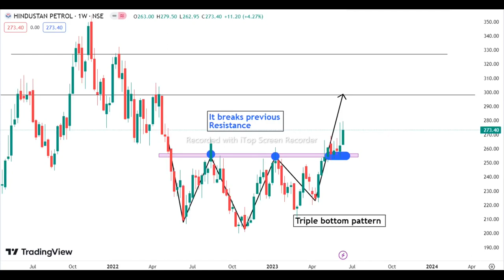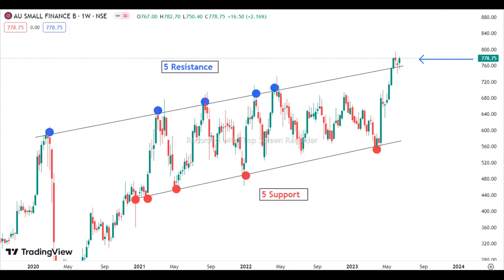19.6.23 Nifty midcap 50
Nifty midcap 50
I hope this Video was useful. I shared my personal idea of trading like price action, Trading pattern, Break out and support and resistance.